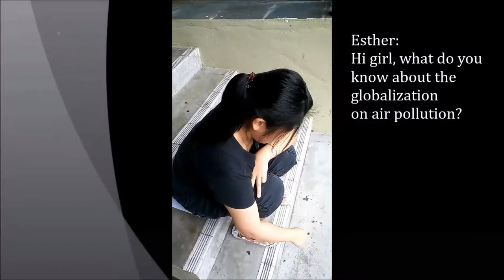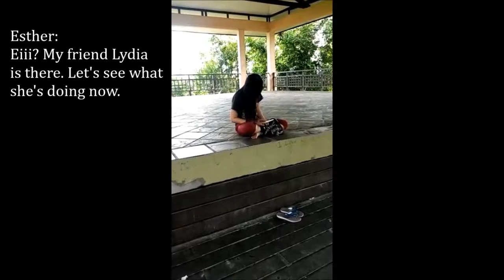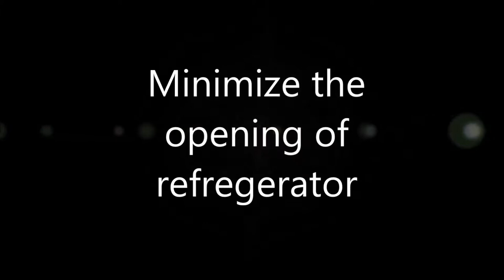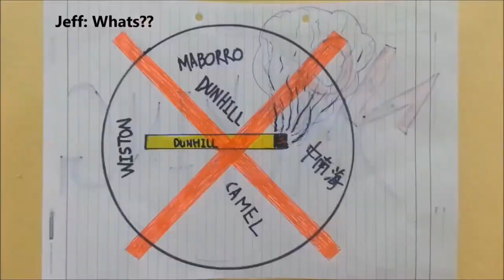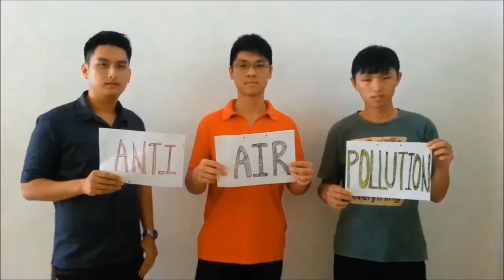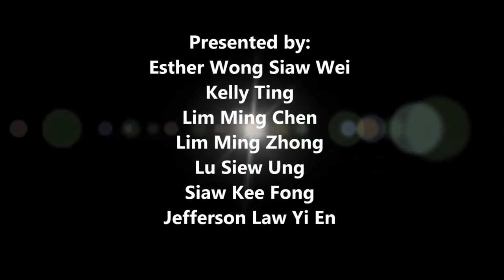TITAS Funny Video for fun! (Globalization: Air Pollution) :) ❤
P/S: Sorry if there's any sensitive issue or making you feeling uncomfortable.

This video is made for our TITAS (MPU subject) and also for fun. It's mainly about globalization on air pollution which is recently a serious problem in worldwide. We will discuss on how it happens and the impact and how we cope the challenges. This is the first time we do a video presentation and also playing a role in it. Sorry for errors and mistakes and our "broken English" but please don't take it too serious as we just did it for fun and laugh.

Although we are having some disappointed on the day we present it (sound system getting problem that don't reach our expectation) but the lecturer and classmates laugh and enjoy it. Thanks GOD, our hardwork is finally done and paid! ❤